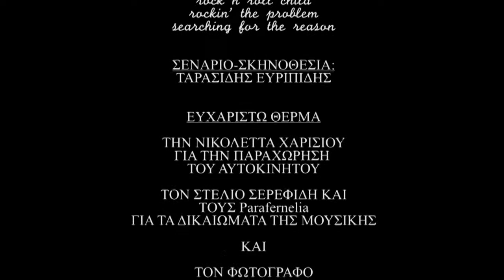Το άπιαστο όνειρο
Εργασία για το μάθημα της σκηνοθεσίας για το ΙΕΚ Ακμή
Ηθοποιοί: Θωμαίδης Λάζαρος, Πλιάτσιος Κώστας
Διεύθυνση Φωτογραφίας: Αντωνής Ζώης
Μοντάζ: Ταρασίδης Ευριπίδης, Ουζούνης Γιώργος
Σκριπτ: Ελ Γκομάτι Άιντα
Μουσική : Parafernelia
Σενάριο-Σκηνοθεσία: Ταρασίδης Ευριπίδης